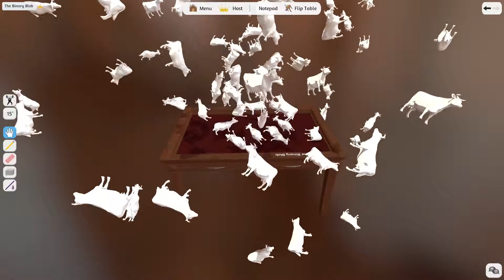Tabletop Simulator Moments: Cow Fountain